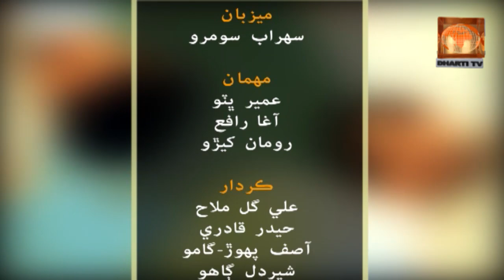Laughter House|Sohrab Soomro|Ali Gul|Hyder Qadri|Gamoo|Umair Bhutto|Agha Rafi|Roman Khero